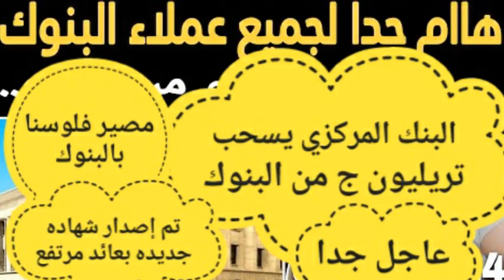شهاده جديده بعائد ٢٧ % شهريا1شهاده ب1 شهادات ٢٧%1توقعات إجتماع البنك المركزي شهادة جديدة لمدة 3 سنين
عقب قرار البنك المركزي في اجتماعه الاخير واللي قرر رفع اسعار الفائدة 600 نقطة اساس 6% قرر اكتر من بنك رفع اسعار الفائدة علي الشهادات متغيرة العائد بنسبة تصل الي 6% سنوي لتصل اسعار الفائدة علي الشهادات متغيرة العائد الي 29.25% سنوي مثل بنك اي جي بنك وبنك الكويت الوطني وبنك كريدي اجريكولاع البنك المركزي اليوم,اسعار الفائدة في البنوك المصرية اليوم,اخبار البنوك في مصر اليوم,شهادات البنك الاهلي اليوم,شهادات استثمار بنك مصر,شهادات الاستثمار حلال ام حرام,شهادات ادخار البنك الاهلي,شهادات ادخار بنك مصر,شهادات استثمار البنك العربي الافريقي,اعلي فائدة شهادة في البنوك حالي,اعلي فائدة شهادة لمدة سنة,شهادة سنوية,شهادات بنك المشرق,المصرفي,الشهادات الاسلامية,لفايدة
النصمتى اجتماع البنك المركزي المصري
موعد اجتماع البنك المركزي اليومحساب توفير بنك saib سيطرة بلس
فتح حساب توفير
البنك العربي الافريقيعاااجل..فائدة 27% إصدار شهادة جديدة لمدة 3 سنين عائد شهري متدرجة الفائدة

شهادات بنك الاستثمار العربي
حساب توفير الصفوة من المصرف المتحد
شهادات استثمار بنك المصرف المتحد
حساب توفير البنك العربي الافريقي
حساب توفير بنك البركة
حساب توفير جولدن بلس
حساب توفير بنك القاهرة ميجا توفير
حساب توفير بنك saib سيطرة بلس
فتح حساب توفير
البنك العربي الافريقي
ايهما افضل والاعلي عائد في شهادات البنك الاهلي
شهادات البنك الاهلي اليوم
شهادات استثمار البنك الاهلي المصري
شهادات استثمار بنك مصر
اجتماع البنك المركزي
اجتماع البنك المركزي المصري اليوم
اجتماع البنك المركزي اليوم الخميس
اجتماع البنك المركزي الاخير
اجتماع البنك المركزى القادم
نتائج اجتماع البنك المركزي اليوم
نتيجة اجتماع البنك المركزي اليوم
نتائج اجتماع البنك المركزي المصري اليوم

حساب_توفير_جولدن_بلسكم فائدة القرض بضمان الشهادة البلاتينية؟
مدة استلام القرض بضمان الشهادة
هل القرض بضمان الشهادة حرام

اجتماع البنك المركزى القادمبنك اي جي بنك وبنك الكويت الوطني وبنك كريدي اجريكول
الاستثمار,اسعار الفائدة اليوم,اجتماع البنك المركزي اليوم,اسعار الفائدة في البنوك المصرية اليوم,اخبار البنوك في مصر اليوم,شهادات البنك الاهلي اليوم,شهادات استثمار بنك مصر,شهادات الاستثمار حلال ام حرام,شهادات ادخار البنك الاهلي,شهادات ادخار بنك مصر,شهادات استثمار البنك العربي الافريقي,اعلي فائدة شهادة في البنوك حالي,اعلي فائدة شهادة لمدة سنة,شهادة سنوية,شهادات بنك المشرق,المصرفي,الشهادات الاسلامية,لفايدة

ايهما أفضل والأعلي فائدة شهادة 30% او 27% او 26% او 21.5% لعملاء البنك الاهلي قبل الشراء؟
شهادات_استثمار_البنك_الاهلي طرح شهادة جديدة بفائدة 25% ثابته طوال المدة وبأكتر من دورية صرف هتاخد العائد كل اسبوع ثابت